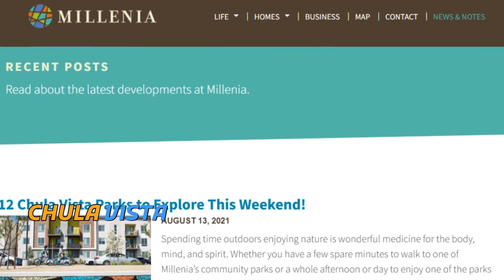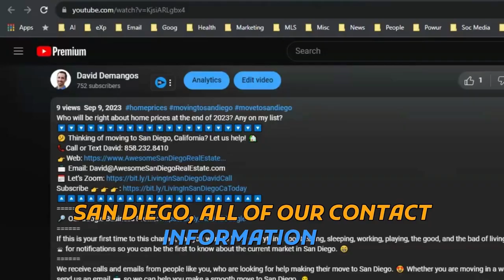Chula Vista #1 Zillow Search in 2023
Chula Vista is the number one Zillow search in the United States in 2023, boasting high home value appreciation, safety, and various recreational activities.
🏡 Chula Vista’s typical home value is approximately $808,000
📈 6% year-over-year home value growth in 2023
🌳 Access to 66 parks and various recreational activities
🌆 Extensive development including residential, commercial, and a new university
📈 Anticipated growth of 70,000 people in the next 10 years
🤔 Thinking of moving to Chula Vista California?
🆓 FREE RESOURCES:
ATTN: REAL ESTATE AGENTS! WE ARE EXPANDING! Schedule to discuss partnering